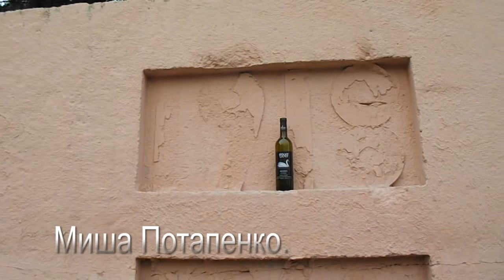Ленин и другие советские памятники Запорожья. Запорожье 2016-2017.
Ленин Запорожье 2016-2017. Видео содержит видиоматериалы за 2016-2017 годы. Взгляд из прошлого и настоящего.